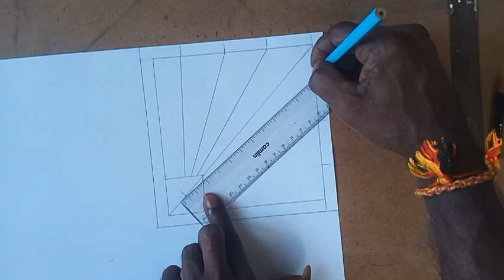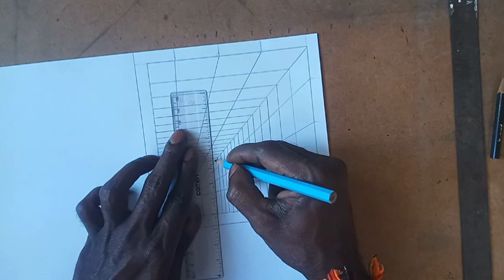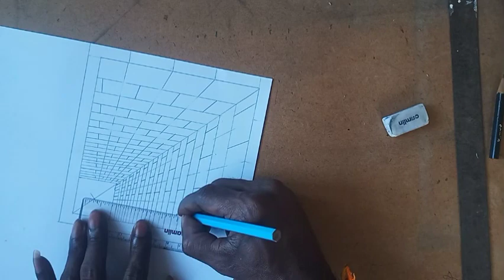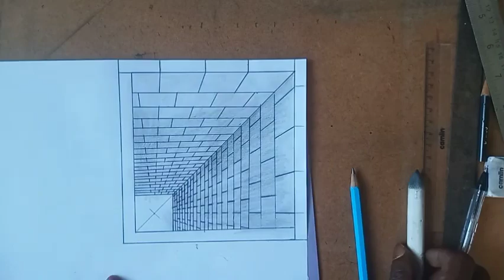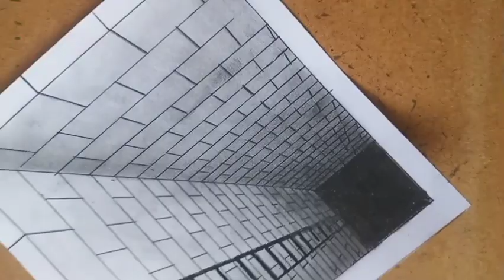How to draw a 3D hole in pencil / 3d drawing for begginners / 3d drawing step by step